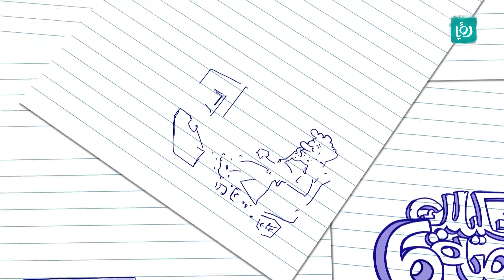أنا بحكيلك القصة - (6.17) - الفاليت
تاريخ الفاليت و كيف بدا و اين و لماذا و كيف تطور في الاردن و مصر